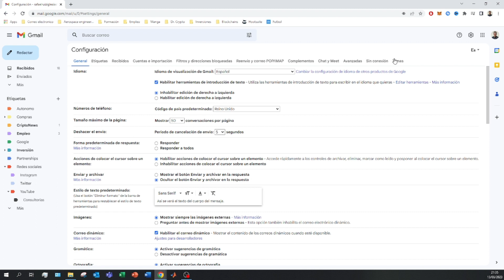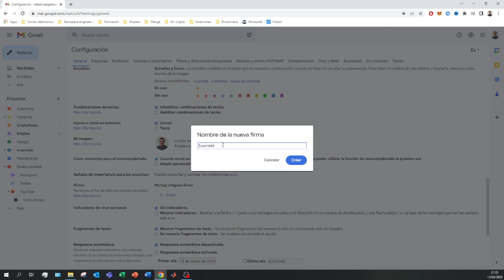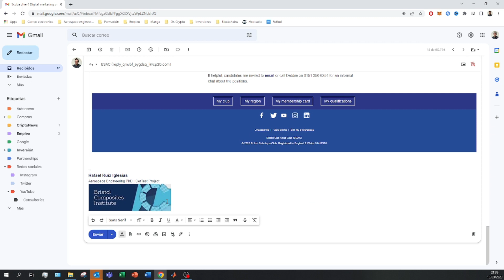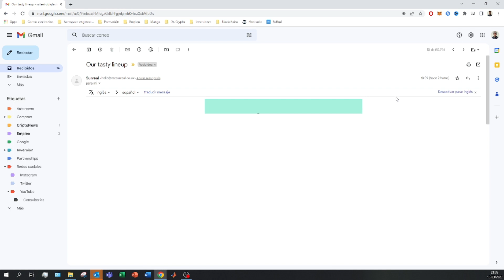Como Poner una FIRMA en Gmail CON IMAGEN Y TEXTO 2026 ✅ FIRMAR EN GMAIL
Veras como cambiar la firma en tu correo de tu cuenta de gmail CON IMAGEN Y TEXTO.

En este tutorial detallado, aprenderás paso a paso cómo agregar una firma personalizada a tus correos electrónicos en Gmail, combinando tanto imágenes como texto. Descubre cómo crear una firma única que refleje tu identidad o la de tu empresa, utilizando tanto elementos gráficos como logotipos, y complementándolos con texto descriptivo. Exploraremos las opciones disponibles en Gmail para diseñar y formatear tu firma de manera profesional, asegurándote de que se vea correctamente en todos los dispositivos y plataformas. Con este tutorial, estarás listo para destacar y causar una buena impresión con cada correo electrónico que envíes desde Gmail. ¡No te pierdas esta oportunidad de personalizar tus comunicaciones digitales de manera efectiva!

⭐ PALABRAS CLAVE ⭐
gmail
firma gmail
firmar del correo

Cómo poner una firma en Gmail con imagen y texto
Tutorial para personalizar tu firma en Gmail
Agregar firma personalizada en Gmail con imagen
Pasos para crear una firma elegante en Gmail
Cómo incluir tu firma en correos electrónicos de Gmail
Tutorial de firma de correo en Gmail con imagen
Personaliza tu firma de correo electrónico en Gmail
Guía de firma con imagen y texto en Gmail
Cómo hacer que tus correos en Gmail luzcan profesionales
Firma de correo electrónico personalizada en Gmail
Tutorial paso a paso: firma elegante en Gmail
Cómo destacar con tu firma de Gmail
Guía completa para crear firmas en Gmail con imagen
Firma de correo con estilo en Gmail
Agregar imagen y texto a tu firma en Gmail
Tutorial de personalización de firma de Gmail
Cómo impresionar con tu firma de correo electrónico
Guía avanzada para configurar firmas en Gmail
Hacer que tus correos destaquen con una firma única en Gmail
Cómo dar un toque personal a tus mensajes de Gmail